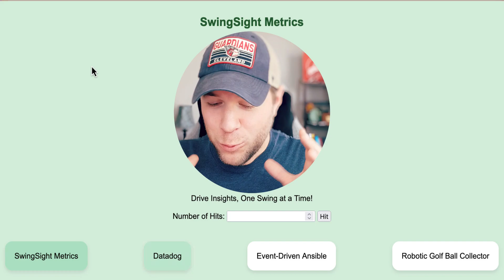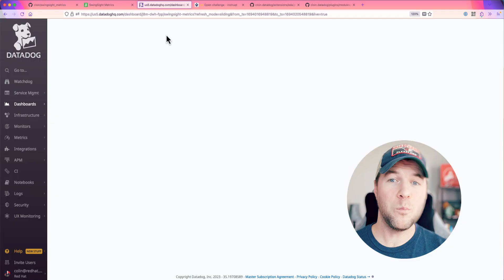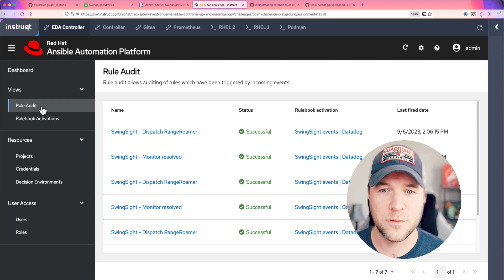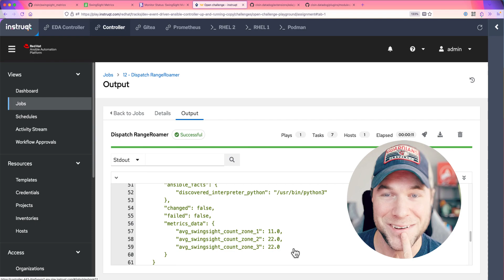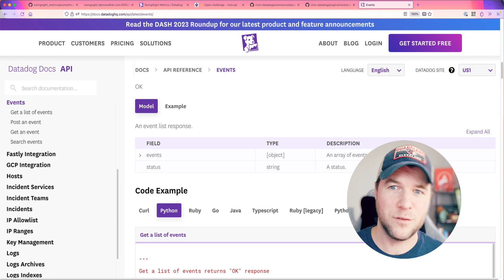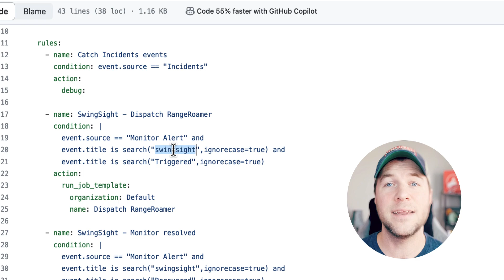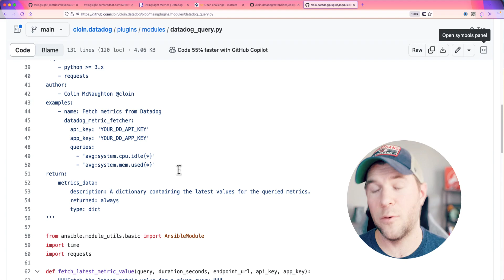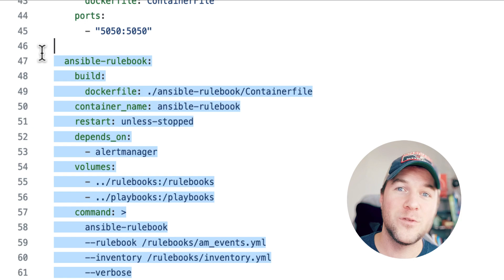Demo! Application metrics and Event-Driven Ansible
Your data is everything! Integrations with observability platforms allow Event-Driven Ansible to take advantage this data to execute automation in response to thresholds you define.

In this demo, Colin walks through a custom integration he created for Datadog to demonstrate how application metrics can be used to trigger automation, how the initial event can be enriched and how this intelligence can be combined to create more precise automation in dynamic environments. Custom collection for datadog (available on galaxy: cloin.datadog) Project repository to try it yourself with Datadog or Prometheus

00:00 - Introduction
00:35 - Custom app overview
01:37 - Datadog environment
02:02 - Updating app metrics
03:35 - Respond to metric based alert
06:58 - Event listener or rulebook
08:45 - Job template action
10:01 - Datadog source plugin
10:29 - Datadog ansible module
10:55 - Try it yourself